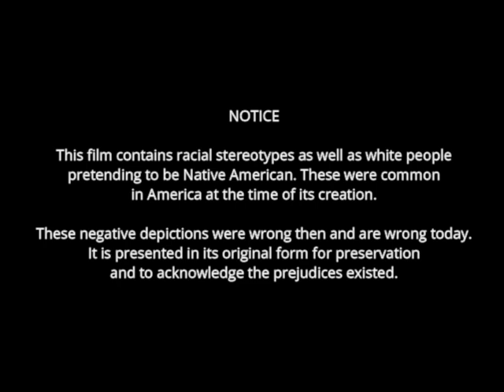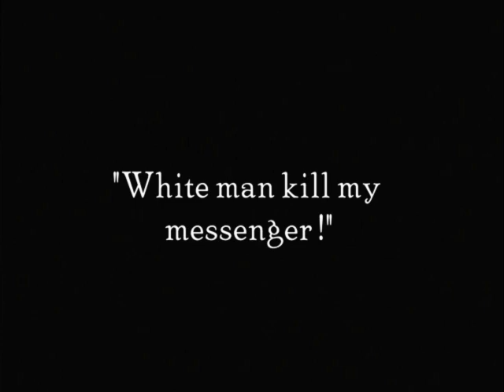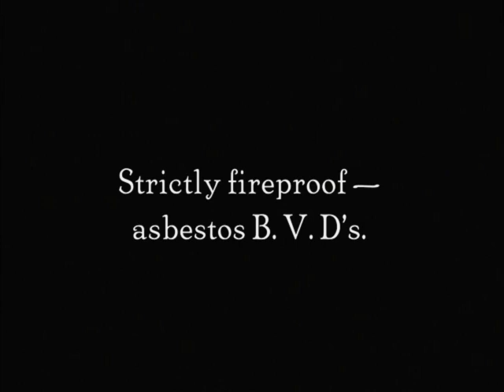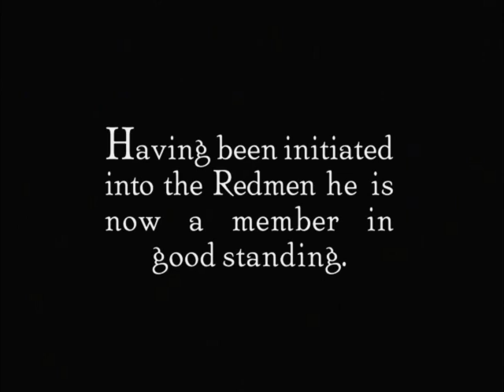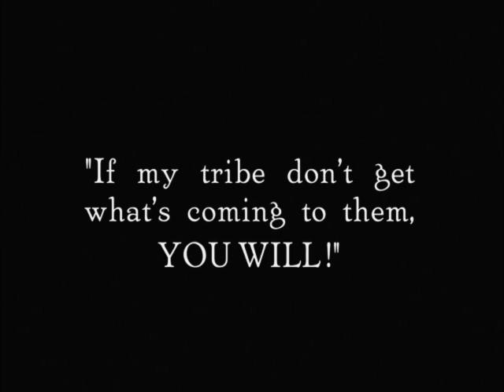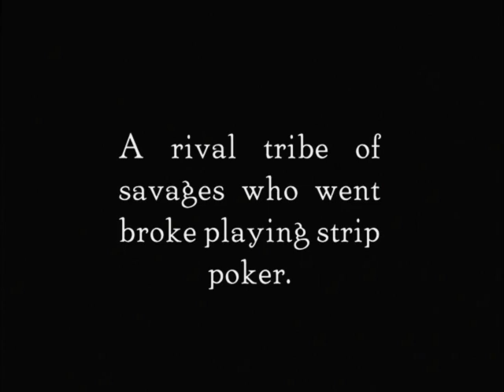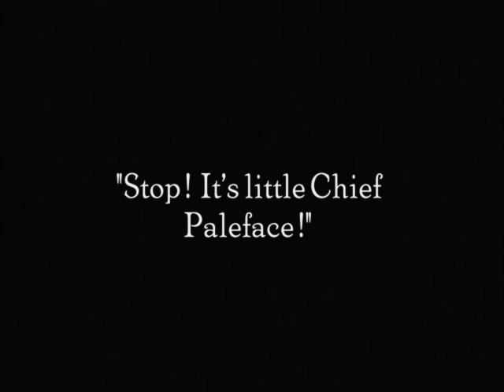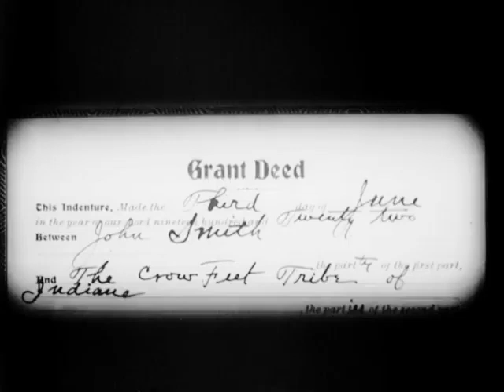The Paleface (1922) | Buster Keaton As A Native American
THE PALEFACE is a silent comedy film written by, directed by, and starring Buster Keaton. It was released on November 10, 1921.

Crooked "oil sharks" have stolen an Indian tribe's lease to their land and given them 24 hours to vacate. Fortunately, Buster helps the (stereotyped) Native American tribe save their land.

Directed by Buster Keaton and Edward F. Cline
Written by Buster Keaton and Edward F. Cline
It stars Buster Keaton, Virginia Fox (white person) as Indian Maiden, and Joe Roberts (white person) as The Indian Chief.